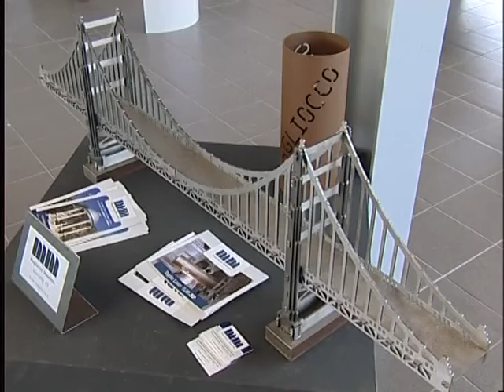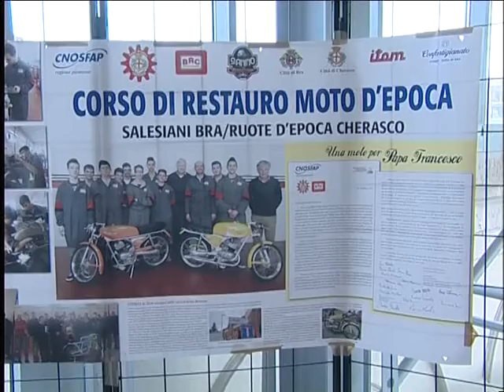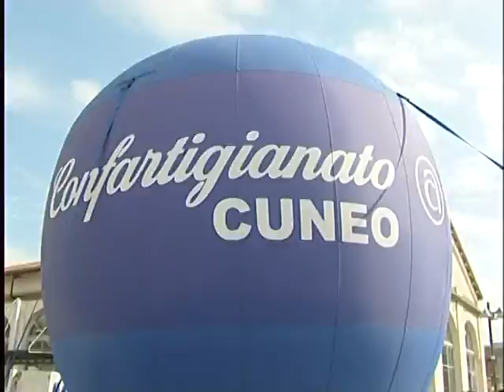Mondo Artigiano - Puntata dell'8 aprile 2015